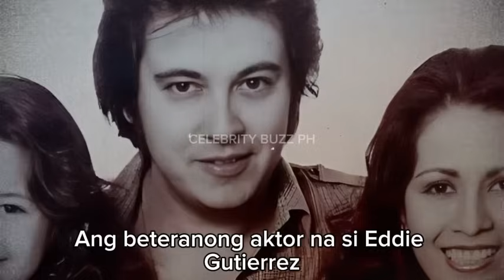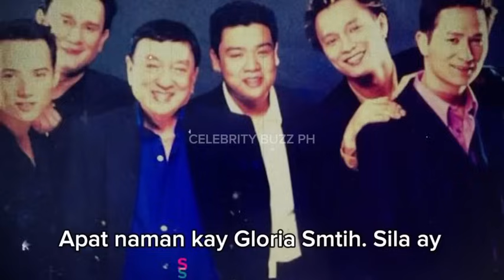KILALANIN ANG MGA ARTISTANG MAY PINAKAMARAMING ANAK